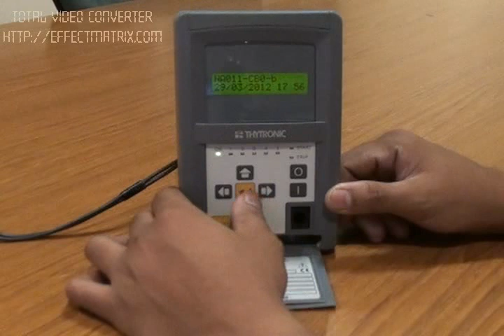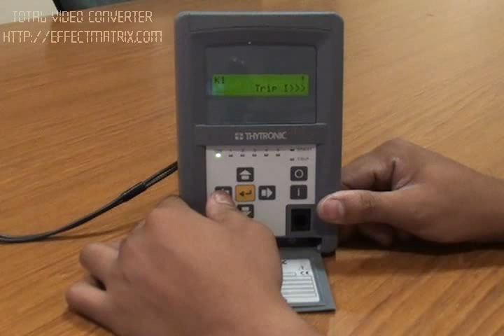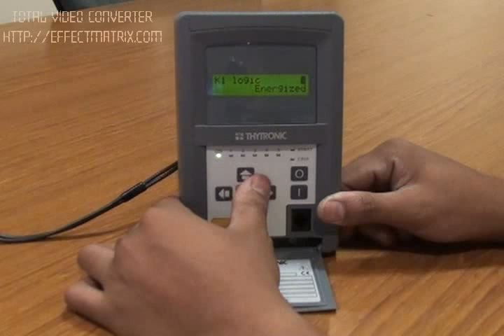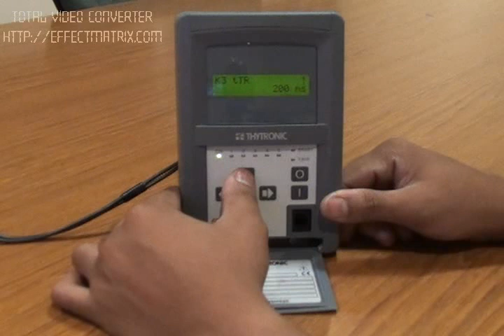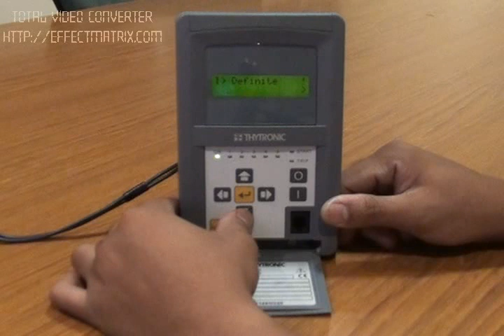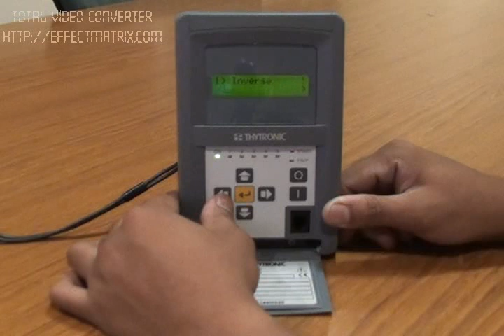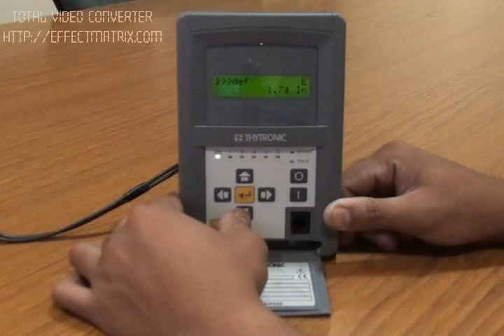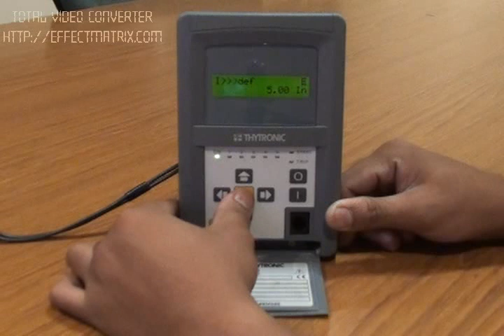Thytronic (NA011)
PARAMETERS SETTING THROUGH MANUAL INPUT IN NA011 PROTECTION RELAY